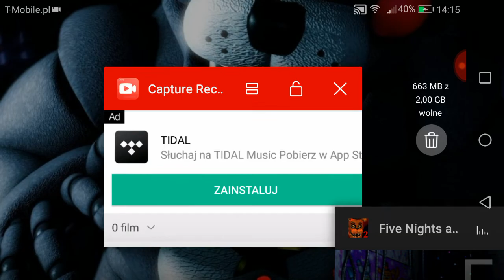5noc 😎|five nights at freddy 2 2#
Alti poleca Dobra niech będzie tak Czemu nie Czemu nie pisz i ty powiedz a nie Powiedz a cha cha cha Gocha 3 zł Hahaha 3 zł xd YouTube polecam Widzę że Freddiego Fazbear a zakręcona pizza Fazbear A wiesz dokładnie Mówię wam po prostu taniec pizza przy kozacka polecam wam każdy polecam i ty i ty No dobra niech będzie też i ty No co jeszcze można powiedzieć i ty to Karol trzeba się razem xd To może skończymy jest opis ten Michał No dobra